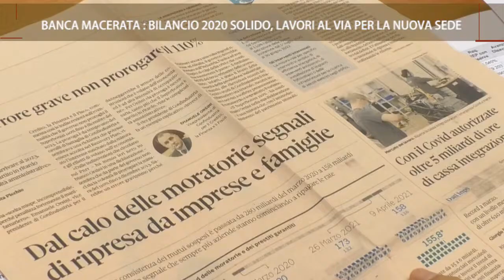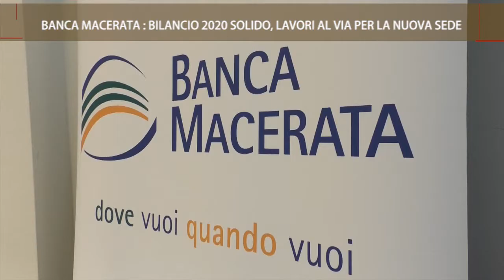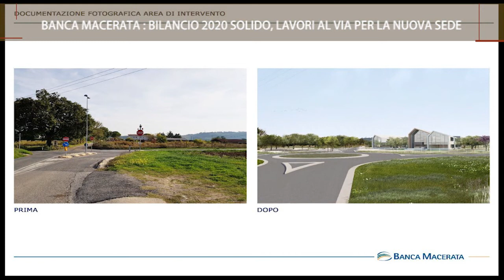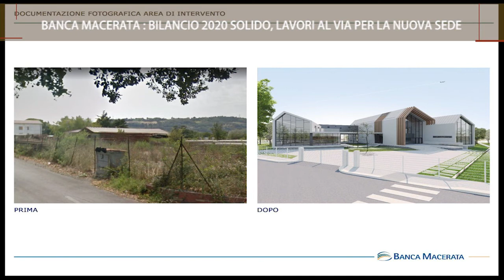Roto TVRS 19.05.21 Banca Macerata presentazione dati Bilancio 2020 e lavori al via per la nuova sede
Banca Macerata: presentazione dati Bilancio 2020 e lavori al via per la nuova sede